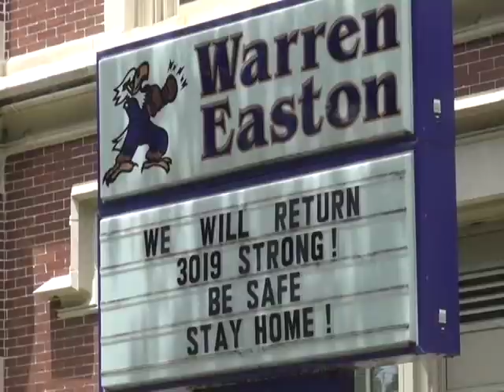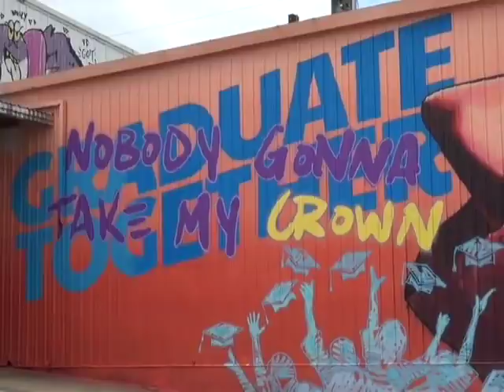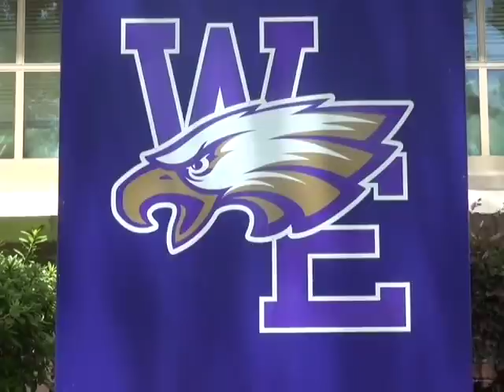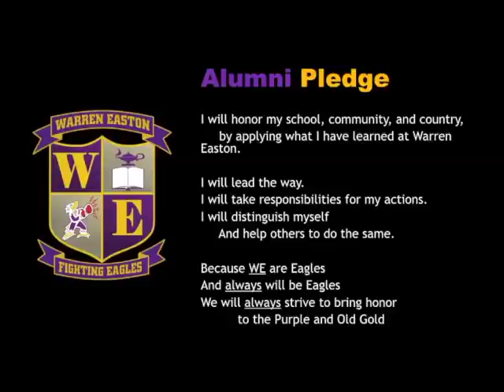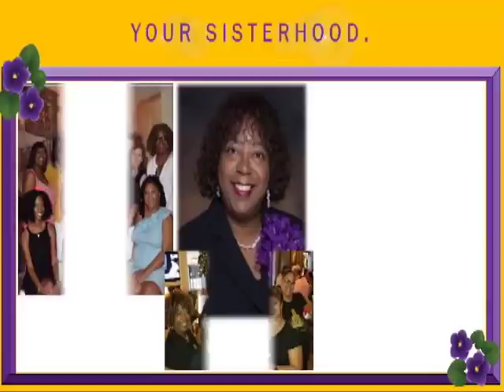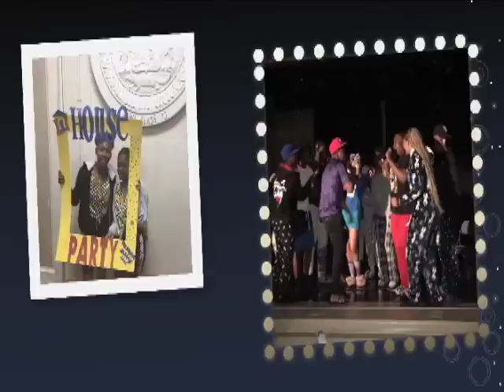2020 Warren Easton Virtual Graduation